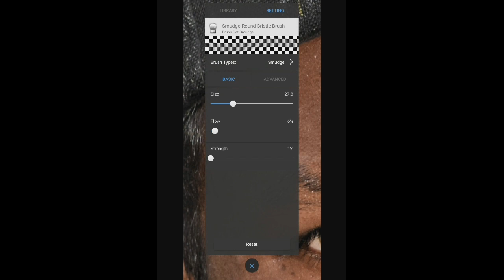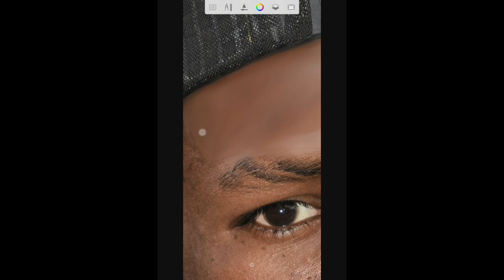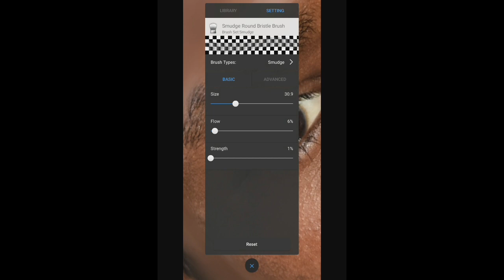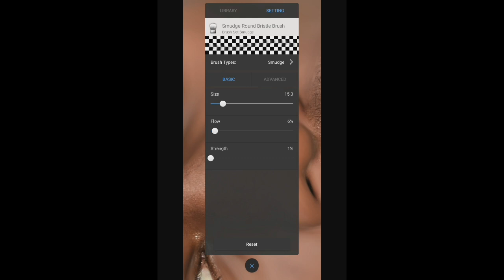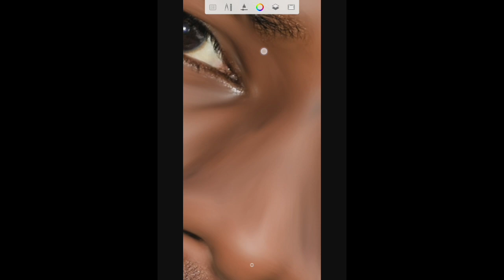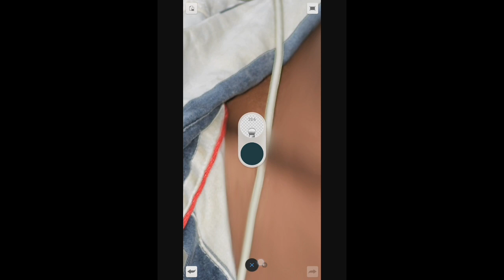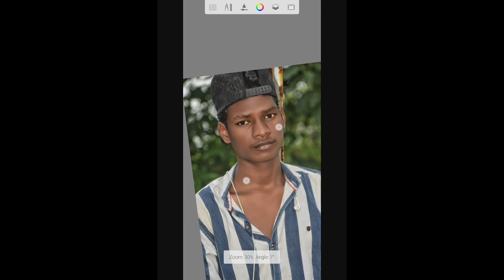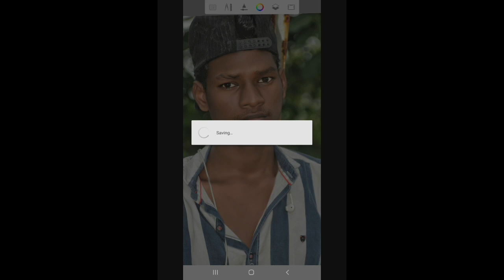how to face smooth photo editing || how to face smooth in autodesk || sanju photo editing